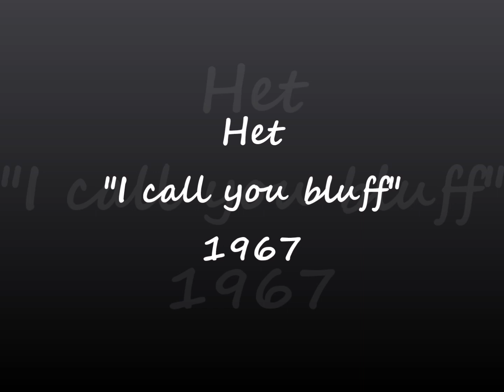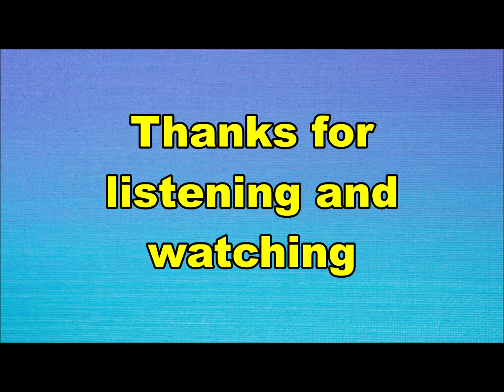Het - I call you bluff (Nederbeat) | (Amsterdam) 1967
Het uit Amsterdam met "I call you bluff" (Fontana YF 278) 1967

Bezetting:
Adri de Hont
Jacques Zwart
Dennis Witbraad
Pim van der Linden
Fred Ros